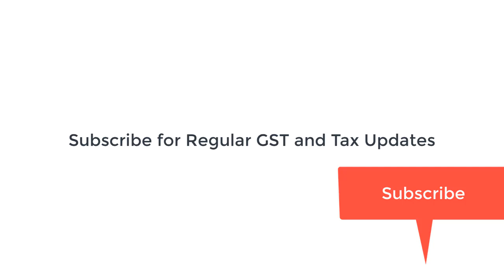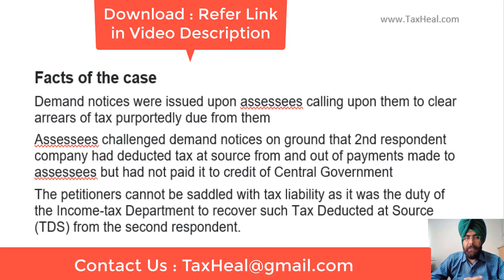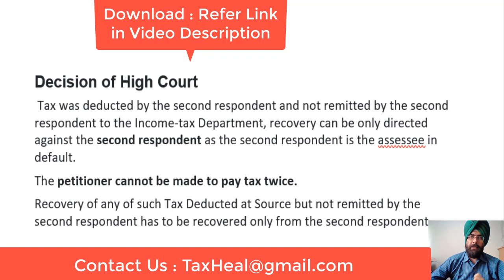No Tax Recovery from Assessee if TDS not deposited by Deductor I CA Satbir Singh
Download Judgment No Tax Recovery from Assessee if TDS no deposited by Deductor